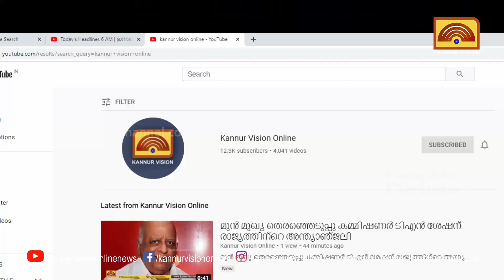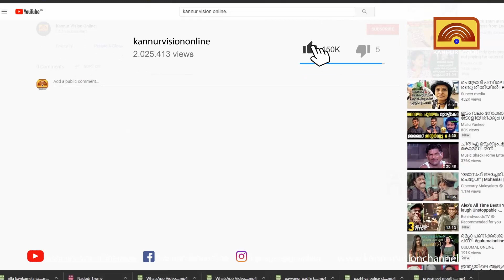തളിപ്പറമ്പ് കുറ്റിക്കോലില്‍ നീര്‍ത്തടങ്ങള്‍ മണ്ണിട്ടു നികത്തുന്നതായി പരാതി